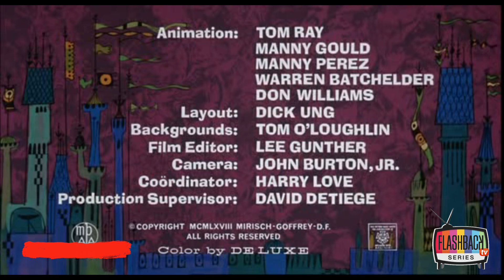La Pantera Rosa - Rosa Valiente (Episodio 046)